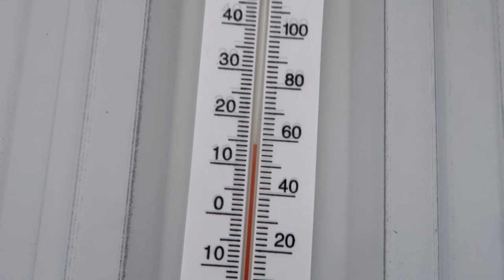MEET THE NEWEST ADDITION TO THE DAYBYDAY FARM! Day 137 (05/15/20)